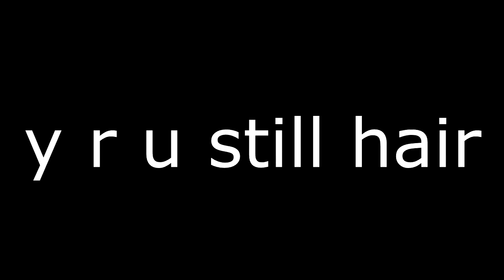GTA With Dah SQUAAAD #3 Ill Never Let Go Jack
devaughn ill never let you go m9 i promise
jk lol get rekt xDDDDDD